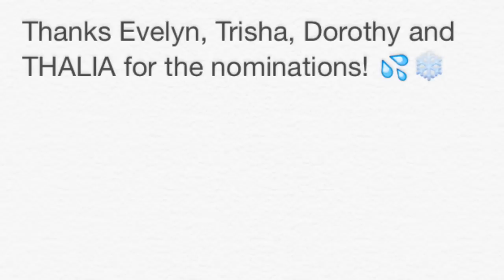ALS Ice Bucket Challenge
Thanks Thalia, Trisha , Dorothy and Evelyn  for the nomination! I nominate Tony, Chris and Ryan. Gina nominates Karen, Jonathan and Angelica! You have 24 hours!